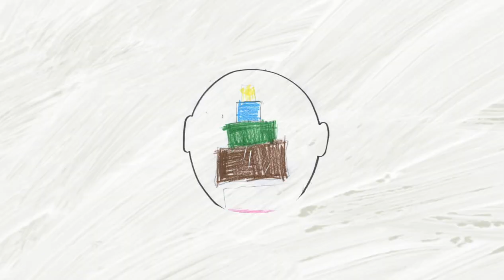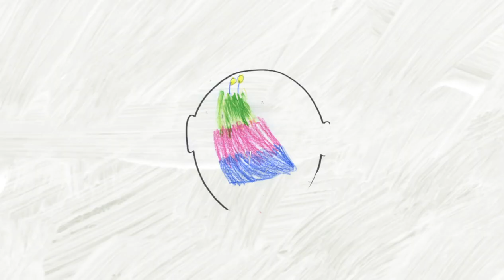Per gioco e per cura. Le parole dei bambini e delle bambine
A cosa pensano? Cosa desiderano? come si sentono?

Piccolo viaggio tra le parole di bambini e bambine di sei anni.
Maestra Alice Mingardi, classe prima, Istituto Comprensivo Fermi, Rimini.

Con il Centro Alberto Manzi e la Garante per l'infanzia e l'adolescenza.

Montaggio a cura del Centro Zaffiria